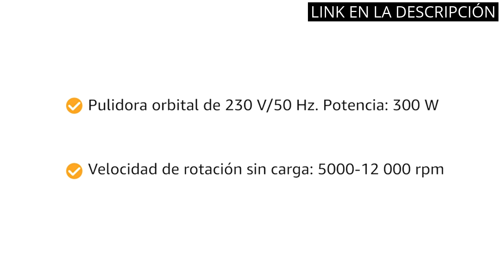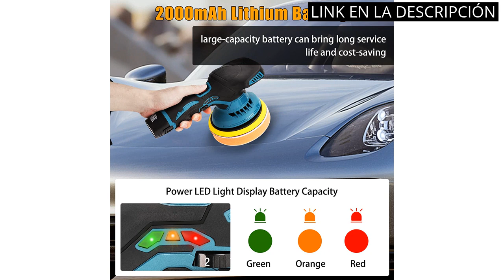【PULIDORA ORBITAL COCHE】Las 5 mejores pulidoras orbitales para tu coche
✋  Aquí están las 5 mejores pulidoras orbitales para tu coche disponibles en el mercado.

??? ENLACES DE COMPRA PULIDORA ORBITAL COCHE ???

1) Avhrit Pulidora Coche Inalámbrica, Kit de Pulidora Coche Profesional 6 Pulgadas Orbital 8mm con 2 Baterías 12V/ 2,0Ah 6 Velocidades Variables y Manual en Castellano

2) SPTA 25mm/50mm/80mm Lijadora de Aire Orbital Aleatoria, Mini Lijadora Neumática para Automóvil, Pulidora Neumática con 33 Almohadillas de Pulido

3) Pulidora de búfer SPTA, pulidora orbital de coche de 3 pulgadas, 10 mm / 780 W, pulidora de doble acción de órbita de velocidad variable, herramientas de detallado automático

5) zerotop Pulidora Coche, Máquina de Pulir Máquina Pulidora Inalámbricas Pulidora de Coches Pulidora Orbital, 150mm Kit de Esponja de Pulido, 6 Velocidades Variables, para Coche Muebles Motocicletas

00:00 - Intro
00:05 - 1) Avhrit Pulidora Coche Inalámbrica, Kit de Pulidora Coche...
00:44 - 2) SPTA 25mm/50mm/80mm Lijadora de Aire Orbital Aleatoria, Mini...
01:13 - 3) Pulidora de búfer SPTA, pulidora orbital de coche...
01:59 - 4) MICHELIN 8524 - Pulidora Orbital, para carrocería...
02:43 - 5) zerotop Pulidora Coche, Máquina de Pulir Máquina Pulidora...
03:20 - Outro